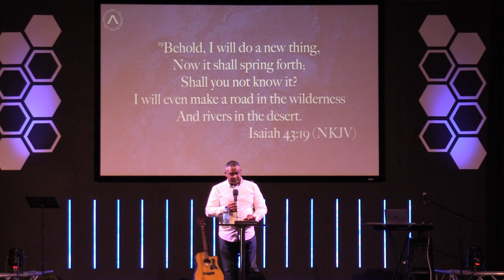Access Church Sunday Service -11 August 2024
Join us as Stanton Anthony shares a message titled "Let It Go".